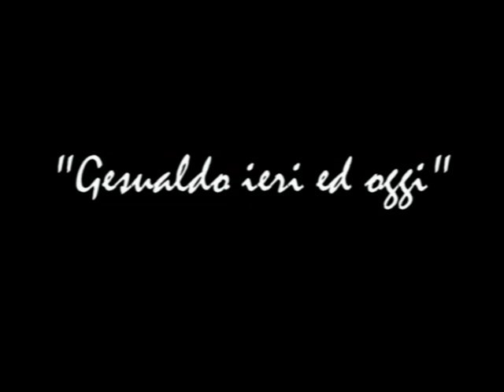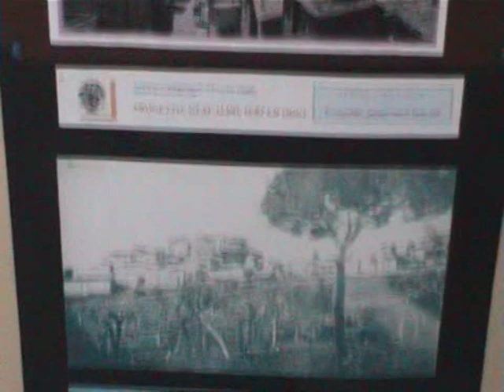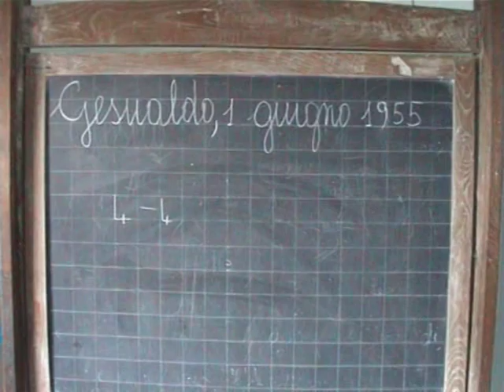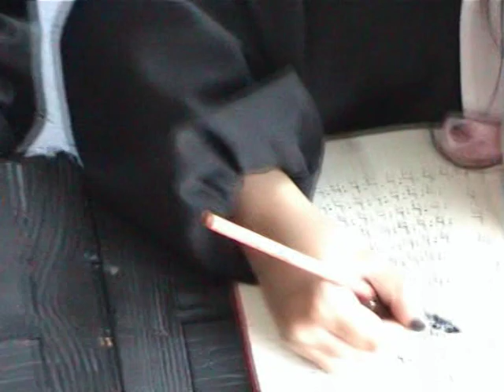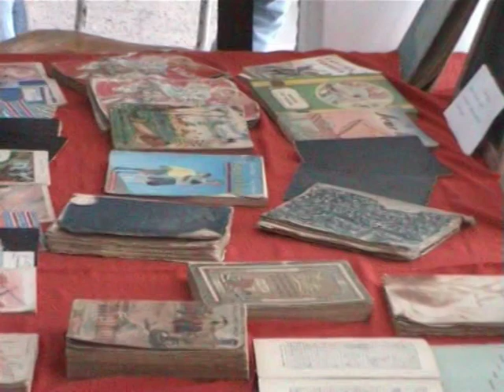Gesualdo ieri e oggi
Progetto scolastico anno 2006-07